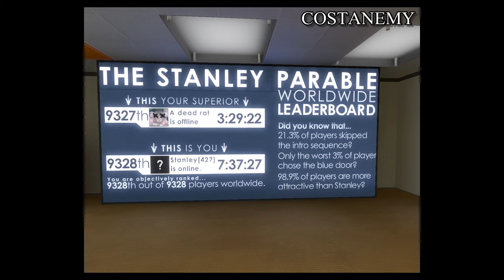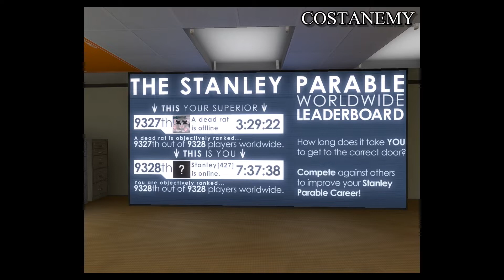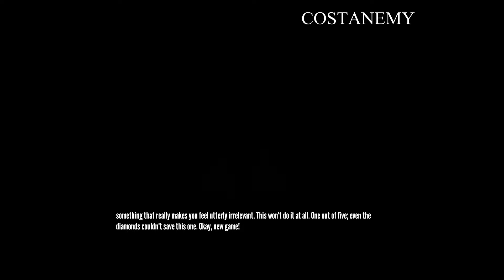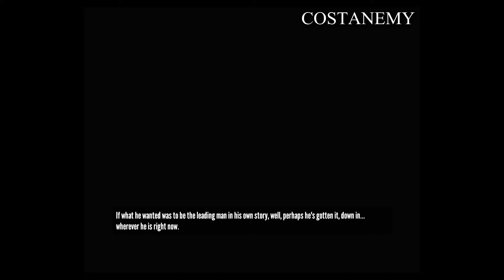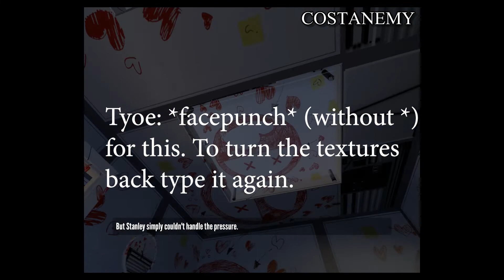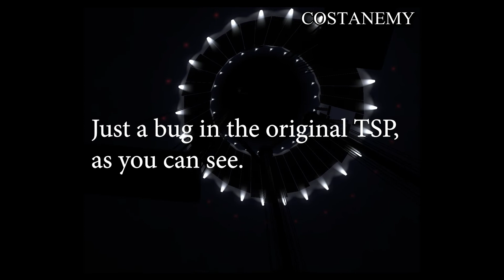The Stanley Parable: Original | EPISODE 40 - OTHER GAMES ENDING (+ EASTER EGGS) (FULL HD)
Hello guys and girls! Today, we are taking a look at the 2013 The Stanley Parable, Other games Ending, as this ending is modified in the Ultra Deluxe Edition of The Stanley Parable, and I tought to include this version of the ending too. What do you think about it? Feel free to write me in the comments if you want. :)